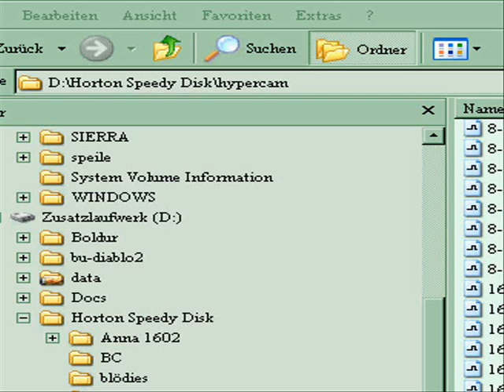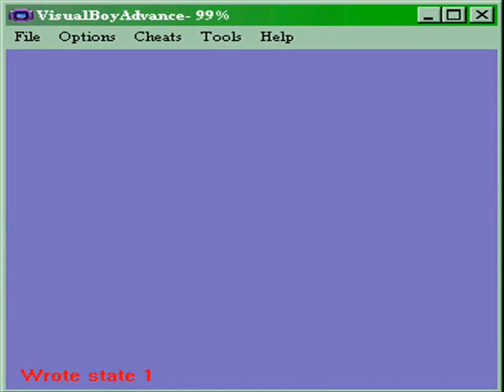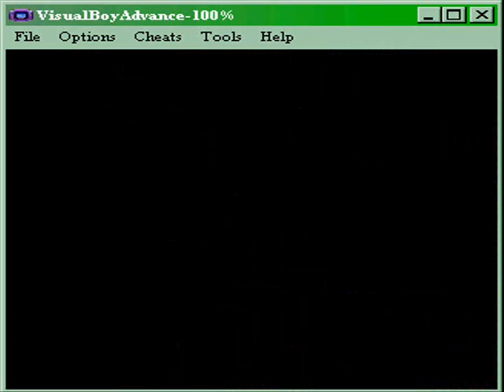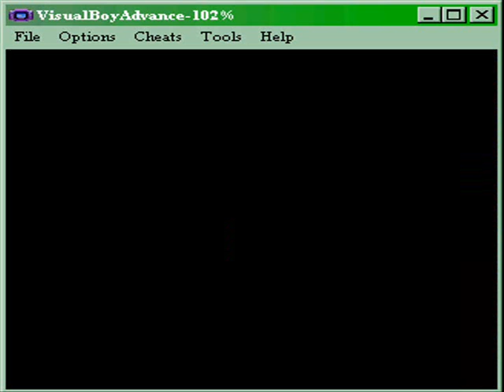Let's Fail Pokemon Kristall [BLIND] - 28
Müssen wir jetzt echt schon zur Pokemonliga? Dabei sind unsere Levels doch bestimmt viel zu niedrig!